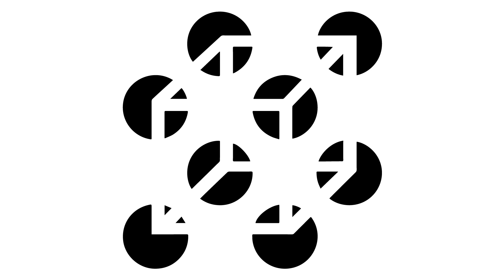ภาพลวงตา - กล่องล่องหน (+BONUS: วิธีการทำงานของภาพยนตร์และสมอง) | ขุนเขา สินธุเสน เขจรบุตร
** ป.ล. ใครสนใจสามารถสั่งหนังสือ "ขุนเขาเกาสมอง" ได้โดยส่งข้อความมาที่เพจของผมเลยครับ:
หรือลองดูที่ร้านหนังสือชั้นนำทั่วประเทศ เช่น ร้านนายอินทร์, SE-ED, B2S, Kinokuniya, แพร่พิทยา, ฯลฯ

Official Line:
@kskhunkhao (มีเครื่องหมาย @ ด้วยนะครับ)